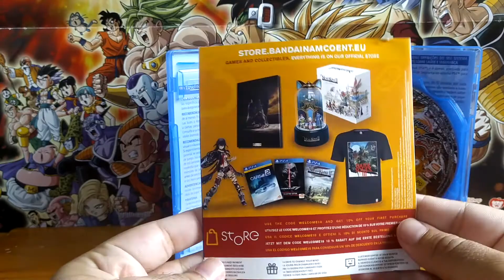Pack Dragon Ball FighterZ + Dragon Ball Xenoverse 2 (PlayStation 4)